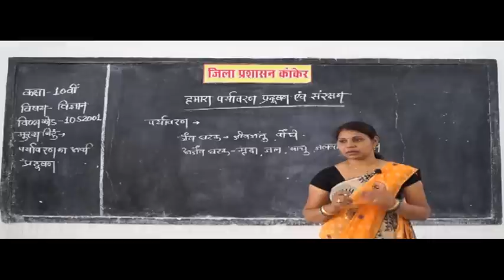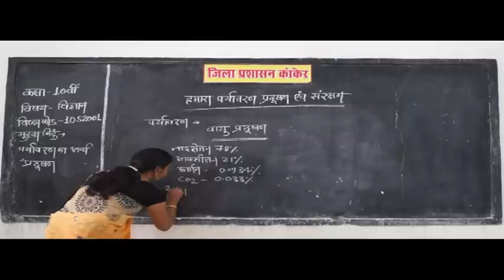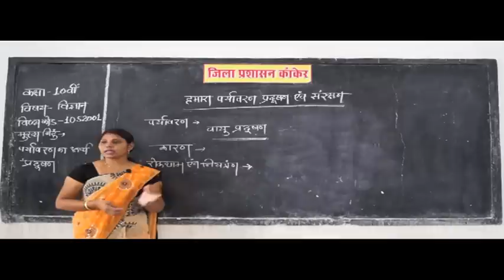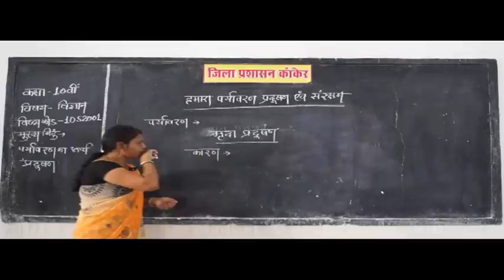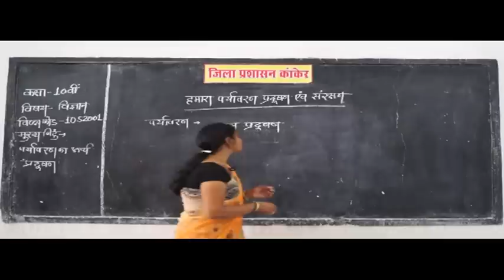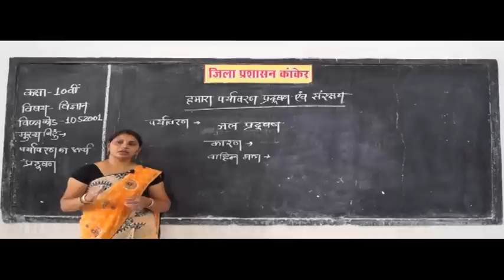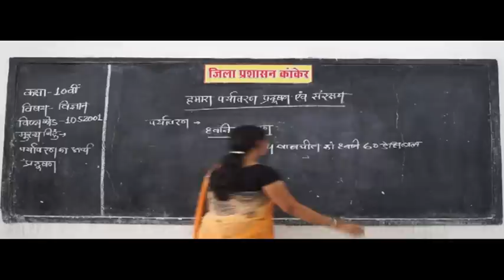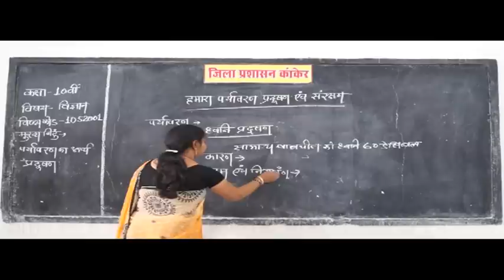✔️ Environmental pollution and protection पर्यावरण प्रदुषण एवं संरक्षण ✅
Environmental pollution and protection
Environmental pollution and protection पर्यावरण प्रदुषण एवं संरक्षण 10S2001 IN HINDI
  science,
science articles,
science news,
science daily,
science pictures,
science and technology,
science research articles,
science and technology information,
science and technology definition,
science and technology in india,
science and technology development,
about science and technology essay,
importance of science and technology,
science and technology topics,
science and technology difference,
what is science and technology pdf,
science daily chemistry,
latest science news,
science news,
science news for students,
world science news,
interesting science articles,
science daily physics,
science daily biology,
science daily zoology,
science news 2017,
science news 2018,
science news 2019,
short science articles,
latest science news,
interesting science articles,
science notes,
science notes in hindi,
technology introduction,
science and technology history,
science in everyday life examples,
science and technology examples,
विज्ञान,
विज्ञान लेख,
विज्ञान समाचार,
विज्ञान दैनिक,
विज्ञान चित्र,
विज्ञान और तकनीक,
विज्ञान अनुसंधान लेख,
विज्ञान और प्रौद्योगिकी की जानकारी,
विज्ञान और प्रौद्योगिकी परिभाषा,
भारत में विज्ञान और प्रौद्योगिकी,
विज्ञान और प्रौद्योगिकी विकास,
विज्ञान और प्रौद्योगिकी निबंध के बारे में,
विज्ञान और प्रौद्योगिकी का महत्व,
विज्ञान और प्रौद्योगिकी विषयों,
विज्ञान और प्रौद्योगिकी अंतर,
विज्ञान और प्रौद्योगिकी पीडीएफ क्या है,
विज्ञान दैनिक रसायन शास्त्र,
नवीनतम विज्ञान समाचार,
विज्ञान समाचार,
छात्रों के लिए विज्ञान समाचार,
विश्व विज्ञान समाचार,
दिलचस्प विज्ञान लेख,
विज्ञान दैनिक भौतिकी,
विज्ञान दैनिक जीवविज्ञान,
विज्ञान दैनिक प्राणीशास्त्र,
विज्ञान समाचार 2017,
विज्ञान समाचार 2018,
विज्ञान समाचार 201 9,
लघु विज्ञान लेख,
नवीनतम विज्ञान समाचार,
दिलचस्प विज्ञान लेख,
विज्ञान नोट्स,
हिंदी में विज्ञान नोट्स,
प्रौद्योगिकी परिचय,
विज्ञान और प्रौद्योगिकी इतिहास,
रोजमर्रा की जिंदगी के उदाहरण में विज्ञान,
विज्ञान और प्रौद्योगिकी उदाहरण,
air pollution,
environmental protection,
environmental pollution,
air pollution causes,
about air pollution,
about water pollution,
land pollution,
causes of water pollution,
types of air pollution,
environmental protection act,
environment protection essay,
clean air act,
wildlife protection act,
why is environmental protection important,
environmental protection articles,
importance of environmental protection,
environmental protection act,
ways to protect the environment,
how to protect the environment from pollution
BOARD educational,
educational video,
best video for education,
What is ecological balance?
What is ecological balance of nature?
What is the importance of ecological balance?
How trees maintain ecological balance?
How do plants help humans?
How can we save the trees?
What are trees useful for?
How are trees useful to us?
What happens if an ecosystem is unbalanced?
Why is it important to study ecology?
How do forests maintain ecological balance?
What happens if one part of an ecosystem is damaged?
What can harm an ecosystem?
How do human affect the ecosystem?
How can we save our ecosystem?
What is ecological disturbance mention the causes and remedies?
How does the food chain affect the ecosystem?
Why is the ecosystem important?
Why is it important to understand ecosystems?
What does a healthy ecosystem have?
What is meant by balance in nature?
Why is it important for there to be a balance between plant health and human health?
What is Environment Balance?
How does the environment affect human health?
How important is the trees for our life?
What is meant by ecological balance?
What is balanced ecosystem?
How does nature maintain balance?
Why is ecosystem so important for us?
Why are ecosystems important to the survival of humans?
What is the function of the ecosystem?
Do food chains exist in all ecosystems?
How does the food chain help the environment?
What is a food web in an ecosystem?